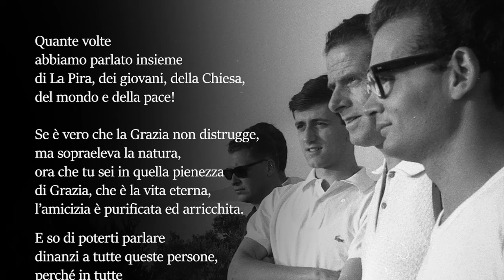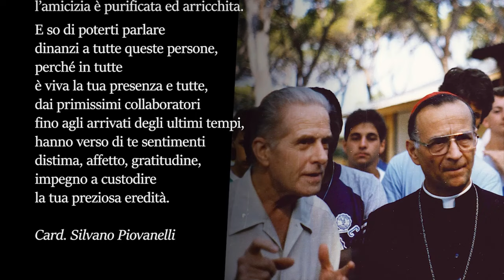Raccolta di testimonianze sulla vita di Pino Arpioni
PINO ARPIONI, 19 Marzo 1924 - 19 Marzo 2024

Testimonianze di:
Samuele Borri, Vinicio Borri, Laura Chirici, Zaira Conti, Paolo Gini, Mons. Luciano Giovannetti, Padre Peter Huges, Elvira Pajetta, Angelo Passaleva, Mario Primicerio, Don Paolo Tarchi, Claudio Turrini.

Video a cura di:
Andrea Biotti, Riccardo Clementi, Matteo Del Perugia, Daniele Pasquini, Giacomo Poggiali, Carlo Terzaroli.